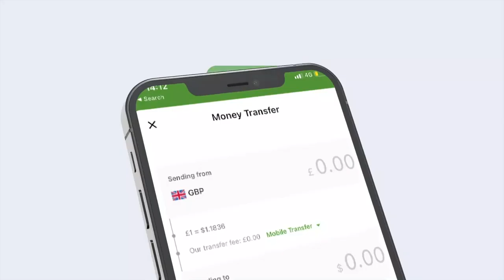Maamo Luul Abdulle waa dhowr iyo 50 sanno jir naafo